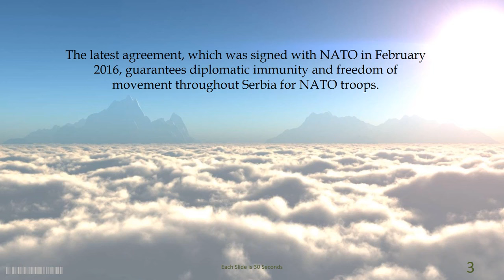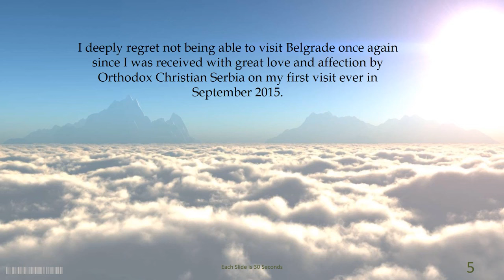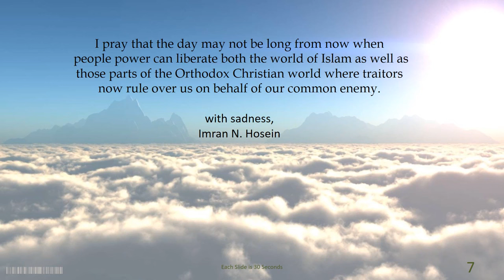Serbia’s Back Door Entry Into NATO By Imran N Hosein